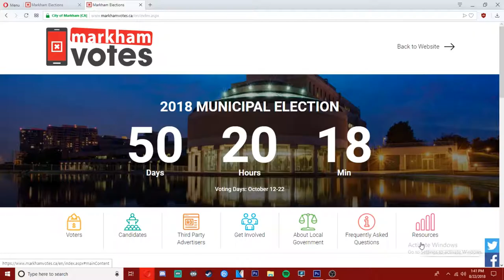Unionville South - Ed Law